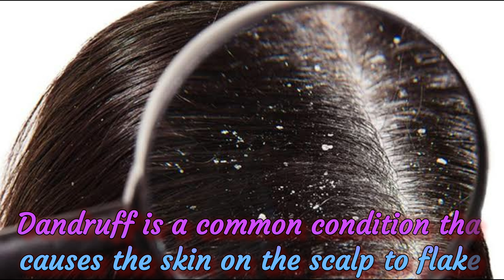Home Treatments for Dandruff|How to Treat Dandruff at Home|চটজলদি ঘরোয়া উপায়ে Dandruff দূর করার উপায়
📲Facebook Page👉🏻 Mahi's Makeover

📲Instagram👉🏻 mahisbeauty

Hi MBZ Fam❤️ I'm mahi and this is my YouTube channel where I will upload Makeup, Fashion, Lifestyle, Beauty, DIY, Saree Draping, Wedding Tray Decoration and Challenge Video Hope you enjoy watching them as much as I enjoy making them :)MBZ Fam❤️ love u all❤️

If u are first time to visit my channel please do Subscribe to my channel and hit the bell icon for my new videos..And Like my videos & share my videos to your friends and family..❤️❤️

Thank u all for watching this video ❤️💞💗💕